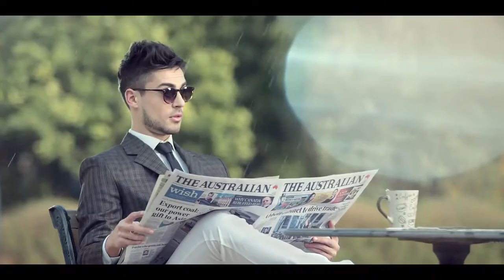Signature AD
Flame Artist: Vishal Yadav
Post house: Famous DIgital Studios Pvt ltd